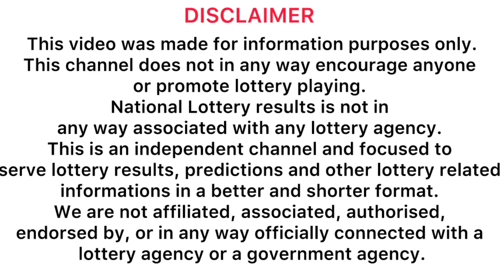Govisetha 3795 2024.08.02 Today Lottery Result govisetha #3795